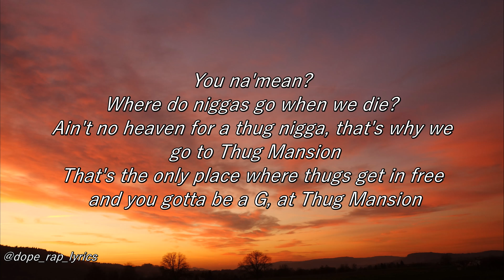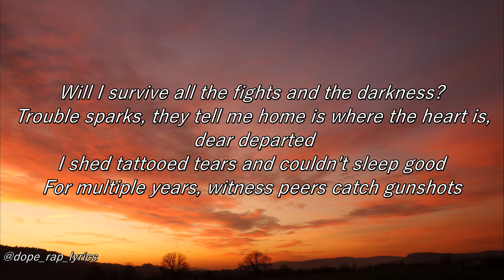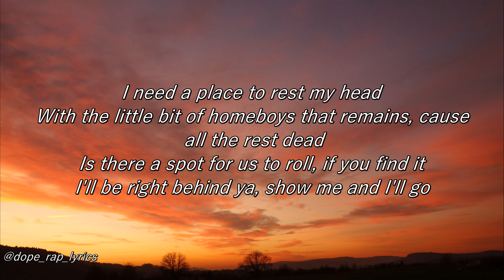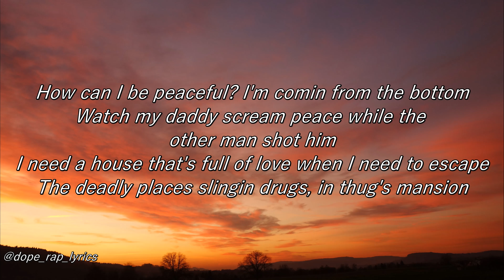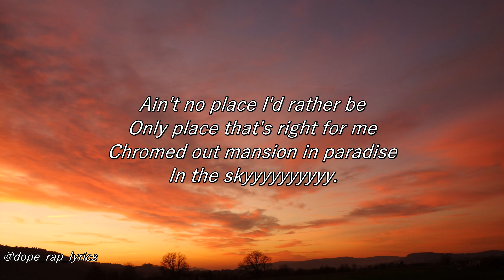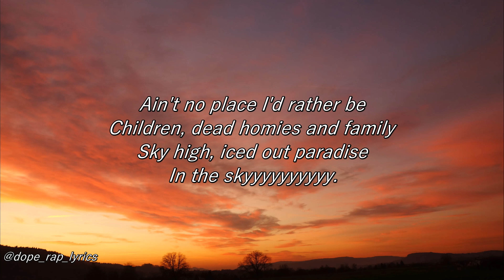2pac - Thugz Mansion (Lyrics - 4k)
Thugz Mansion (7 Remix) · 2Pac · Anthony Hamilton

Better Dayz

Producer, Unknown, Other: 7 Aurelius
Producer: Johnny "J"
Associated  Performer, Bass  Guitar: Paul Butchnell
Associated  Performer, Bass  Guitar, Guitar: R.J.
Associated  Performer, Guitar: Rob "Fonksta" Bacon
Studio  Personnel, Engineer: Asif Ali
Studio  Personnel, Engineer: Collin T. Michaels
Studio  Personnel, Engineer: Kevin Crouse
Studio  Personnel, Asst.  Recording  Engineer: Andrew Chavez
Studio  Personnel, Asst.  Recording  Engineer: Mark Vinten

Artist@2PacOfficialYT